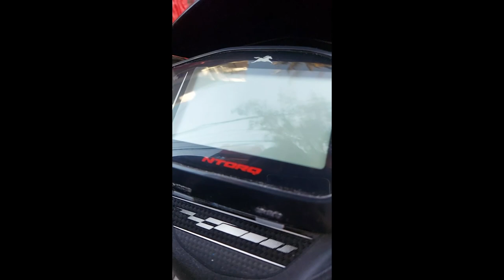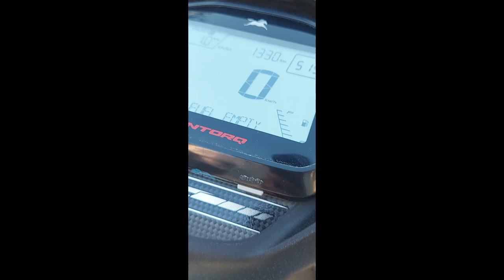It's a Friday's Vlog | First Vlog | Mohammed Irshad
Hey everyone,
I'm new in here, will do better than this here after